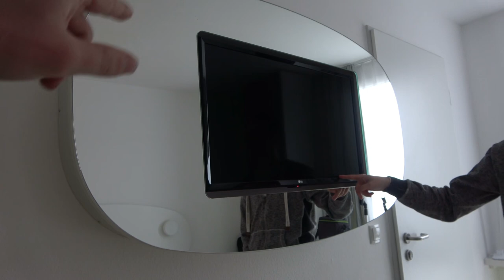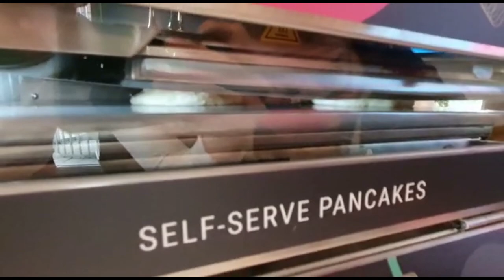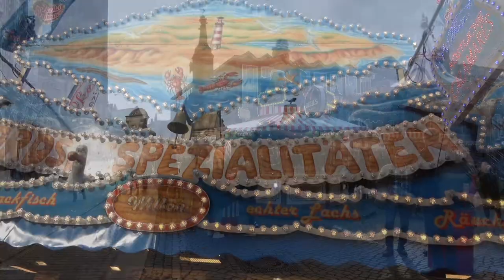Vlog #159 Reis naar de grote Kermis in Bremen (met Mini Review Kleine Freimarkt)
In deze vlog gaan we naar de kermis in Bremen. Je ziet alles achter de schermen, zoals bijvoorbeeld het opnemen van de podcast. Verder laten we je de Kermis zien, hoor je meningen. Komen er nog gezellige bezopen Duitsers. En we laten je het Hotel zien en een mini Review van de Kleine Feimarkt. Kortom, een samenvatting van het gehele weekend.